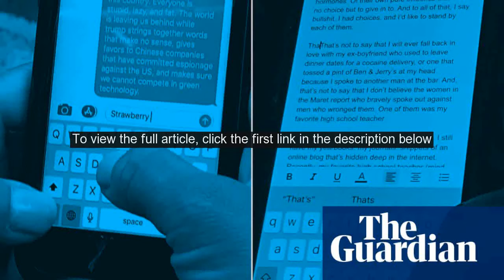Sex, lies and text messages: the photographer snapping New Yorkers private thoughts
In 2017, the street photographer Jeff Mermelstein took a shot in midtown Manhattan. I saw a woman sitting outside a cafe on her phone; I was just curious and I made a picture of her screen, of her hand on it. After Mermelstein had captured the image on his iPhone which he now favours over Leicas and Canon SLRs he zoomed in on her phone screen. She had been searching for information about wills. I remember a line about her father having left $6,000 in in attic, he says. It was this little short story. That brought my attention into a new territory. New territory perhaps because the photographer is no digital native. Mermelstein was born in Brunswick, New Jersey, in 1957, and studied under the great NYC photographer Garry Winogrand. The kind of imagery he has made for much of his working life has more in common with the classic, 35mm sidewalk reportage of Diane Arbus or Joel Meyerowitz, than it has with the lines we all write in text messages. Nevertheless, he sensed he was on to something. Shortly afterwards I was near a Whole Foods, and I saw someone else on her phone, he recalls. I took a picture and it was an intriguing and flat-out funny exchange about her having an extra piece of fish. She wanted to give it to the other person, but they had already eaten swordfish, but she was going to take it anyway. And then it really started to percolate. The results of that three-year percolation have just been published. Entitled nyc after the hashtag Mermelstein added to many of the images when posting them on Instagram, this 160-page photobook is a bumpy ride through contemporary New York society. There are botched drug deals, break-ups, hook-ups, cancer scares, at least one unwanted pregnancy, a quote from Marcus Aurelius, and an offer of a cantaloupe melon as a consolation prize. That one befuddles me, Mermelstein says. Maybe it was secret code communication, but it is so spontaneous, and its